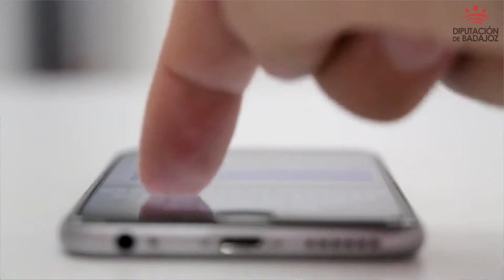Provincia de Badajoz: destino turístico inteligente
El presidente de la Diputación de Badajoz, Miguel Ángel Gallardo, acompañado por el alcalde de Mérida, Rodríguez Osuna, y el diputado del Patronato Provincial de Turismo, Lorenzo Molina, han presentado el proyecto “Provincia de Badajoz: destino turístico inteligente”. Este proyecto enlaza con la iniciativa “Smart Provincia”, cuyo objetivo es que las entidades locales de menor población puedan disponer de las mismas herramientas y servicios tecnológicos que se están implantando en algunas ciudades para desarrollar municipios más sostenibles y con mayor calidad de vida.

    Gallardo ha destacado que el Ayuntamiento de Mérida es el aliado estratégico más claro de esta iniciativa “que la Diputación desarrolló con muchísima ilusión porque creemos en la transformación digital para avanzar en un turismo de mayor calidad”.

    La entidad pública empresarial RED.es del Ministerio de Economía y Empresa participa en el proyecto cuya dimensión abarca el conjunto de la provincia, “hecho de forma unida, coordinada y cooperativa”, ha precisado el presidente de la Diputación. El objetivo no es otro que incrementar el turismo en el territorio provincial de manera inteligente, “un paso más en la transformación digital que no puede quedar al margen del mundo rural”, ha añadido.

    El proyecto, que la Diputación presentó a la convocatoria del Plan Nacional de Territorios Inteligentes, se acompaña con un montante de 3 millones de euros, de los que el 60% lo aporta el Gobierno de España y el resto la entidad provincial y que se enmarca en la Agenda Digital para España de Destinos Turísticos Inteligentes, cuyo extracto se publicó el pasado 30 de noviembre de 2017 en el BOE. Esta convocatoria persigue potenciar el empleo de las TIC en el desarrollo de las ciudades y territorios turísticos, para impulsar su transformación en destinos turísticos inteligentes y mejorar la sostenibilidad energética y medioambiental de la actividad turística de los mismos.

    Con esta iniciativa se pretende convertir a la provincia de Badajoz en un Destino Turístico Inteligente mediante la creación de una oferta turística diferencial, coherente con el entorno natural, social y cultural, adaptada al viajero digital.

   Las actuaciones, por tanto, buscan la transformación digital de la actividad turística en la provincia de Badajoz en general, en la ciudad de Mérida y en los municipios de menos de 20.000 habitantes en particular, y en aquellos enclaves con un alto valor turístico cultural, gastronómico y natural. Son susceptibles de cofinanciarse por el Fondo Europeo de Desarrollo Regional FEDER con cargo al Programa Operativo Plurirregional de España 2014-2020, en el objetivo temático 2: mejorar el uso y la calidad de las tecnologías de la información y de la comunicación y el acceso a las mismas.

     Miguel Ángel Gallardo ha especificado las 4 líneas de actuación del proyecto, concretadas en la ampliación wifi, la creación del Observatorio Provincial de Badajoz, aplicaciones útiles y sostenibilidad garantizada.

     En estas propuestas o ejes destacan las líneas Smart Wifi en el entorno natural de Mérida, parque natural de Cornalvo, en 16 zonas de baño autorizadas y en los monumentos naturales de Fuentes de León y Mina La Jayona, el observatorio y plataforma Destino Turístico Inteligente, el desarrollo de aplicaciones móviles multilingües, el video sobre monitorización de enclaves turísticos, el sistema feedback del destino, el sistema de beacons, señalización inteligente y cartelería digital en MUPIs; la realidad aumentada y el Centro Inteligente de Astroturismo, que retransmitirá en directo los eventos astronómicos que se produzcan a lo largo del año en la provincia.